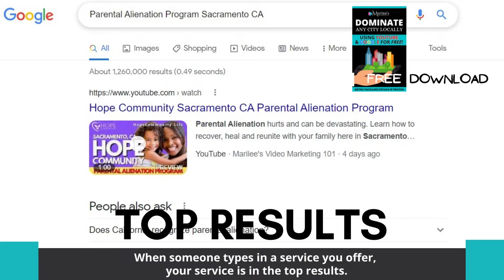Carmichael CA Digital and Video Marketing Domination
The hottest prospects are the people that search for products and services online In Carmichael, CA. This is a no-nonsense solution to target these hot prospects. Because Youtube and Google gives local results first based on the searchers location.

You can literally dominate a city and its complete metro area even if you aren’t located there. This gives you the ability to be local in any city you want. And This is way more effective and free in the long run, versus temporary expensive ads.

Its exciting, when Youtube and Google work for you for free. This is what you can expect when you do this for a single city and its metro area. When someone types in a service you offer, your service is in the top results.

So you want business exposure? This is the way and it’s all free. Dominate any city and its surrounding area with our metro city package.

Its a one time fee and all the exposure on Youtube and Google is free and at no additional cost to you.